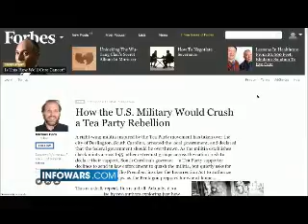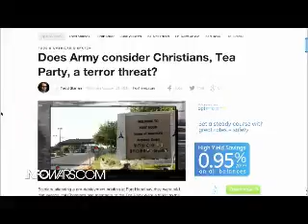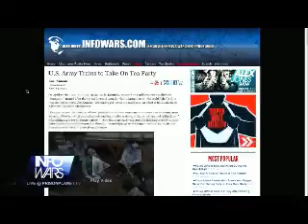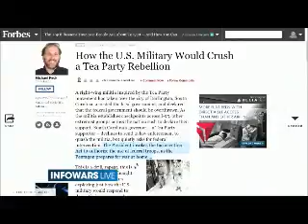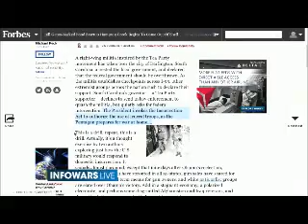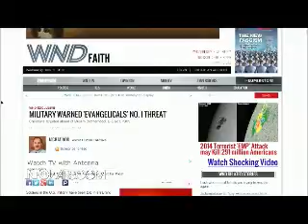The Alex Jones show Wednesday May 14th 2014 part 2 of 13